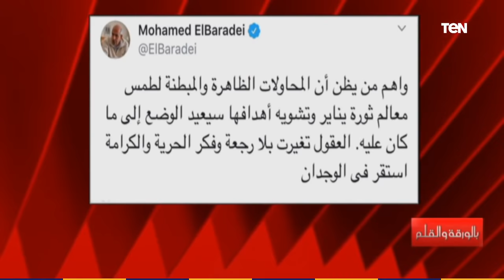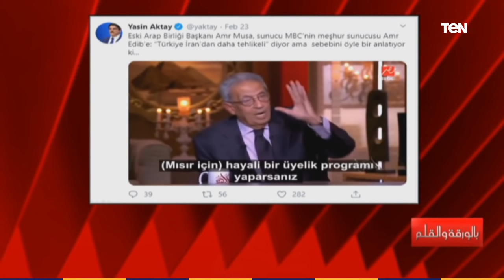بالورقة والقلم | الديهي يكشف حقيقة وجود حالات للكورونا في مصر .. و يرد على عمرو موسى بسبب أردوغان